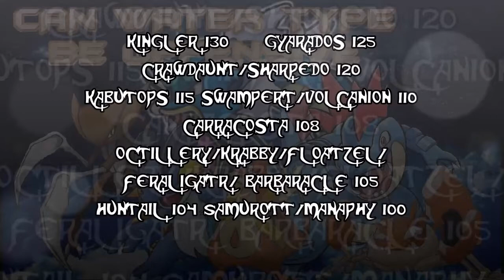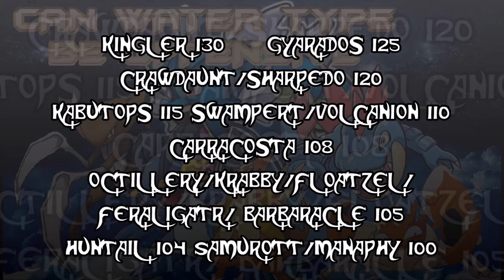CAN WATER TYPE POKEMON BE PHYSICAL OFFENSIVE Pokemon Topics